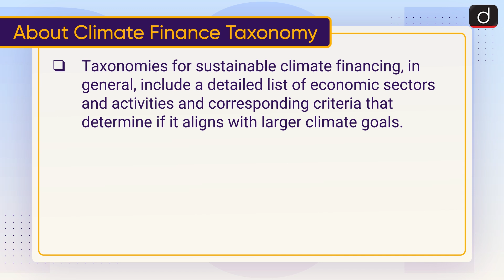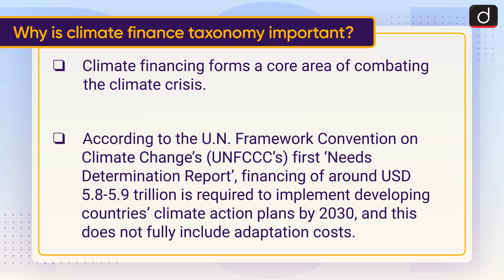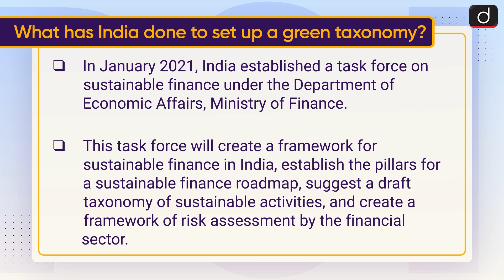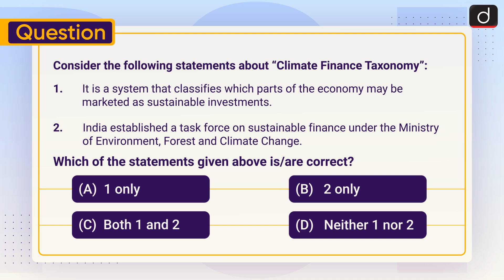Climate Finance Taxonomy | Budget 2024-25 | To The Point | Drishti IAS English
This video covers the given topic, ‘Climate Finance Taxonomy’ the following structure:

1. Why in the News?
2. About Climate Finance Taxonomy
3.  Why is climate finance taxonomy important?
4. What has India done to set up a green taxonomy?
5. What are India’s climate commitments?
Subject: GS- 3: Environment, Economy